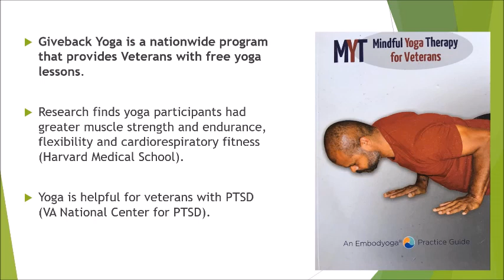Veterans Yoga - Sedona ELKS Lodge